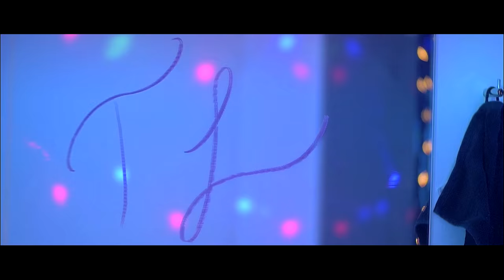You Can Touch Me @ Teenage Love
You Can Touch Me

Directed by A Drenna Production, Andrea Stief.
Main actors: Sofia Saaby Mehlum and Martin Paaskensen
Instruktør og producer: Andrea Stief
Foto: Morten Jensen
Klip: Mie Sofie Nielsen
Line Producer: Mathilde Staal Borup
Scenograf: Amalie Valentine Maké
Gaffer: Mario Scharff

Thanks to:
KODA for support, DPA and DJBFA.
Ida Blinkenberg-Lidell, Kasper Dam Mikkelsen, Andreas Pinstrup Jørgensen, Rezwan Farmi, Sebastian Rønde Thielke, Vibe Kathrine Fangel-Hansen, Lise Bech Olsen, Maria Wedel Søe, Nicki, Paul Colcer, Big House Co.

In their usual fashion, You Can Touch Me draws from personal experience - that specifically, of Katy Gunn coming to Denmark and experiencing the Danish dating scene. After noticing how shy Danish men were (comparatively to New York City), - and one in particular whom she was interested in, she realized she would have to be more direct to get any action. ‘You Can Touch Me’ was literally a phrase she used, and the song was born. Using sparkly keyboards, violins, rich harmonic vocalizations and an upbeat electro-beat, the song captures the butterflies you feel when you meet someone new, and the forward march you have to make if you want a Danish guy to make a move on you..

About Teenage Love
The trans-atlantic duo met in New York City, quickly giving birth to their electro-pop duo, Teenage Love, showcasing live electronic production with violin and voices. Despite the distance (Anna Lidell lives in Copenhagen and Katy Gunn in Brooklyn), the two ladies keep up a stealthy batch of playful songs drawing from their experiences in life and love - with a large dose of irony and a focus on fun.